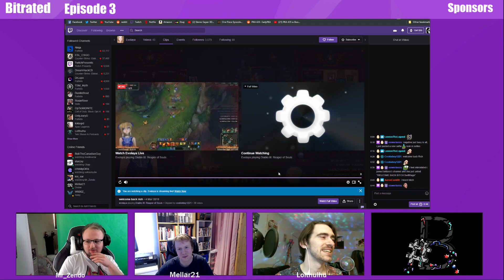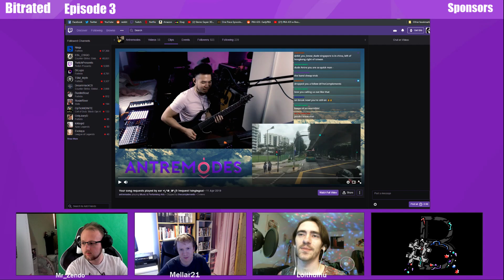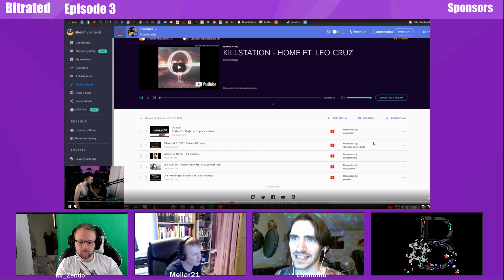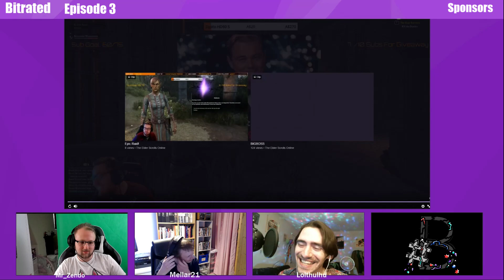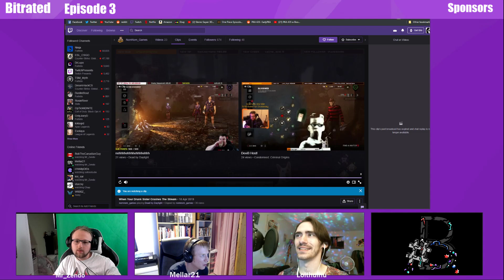Bitrated Episode (Podcast) 3 - Lolthulhu - Twitch Strike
Our third broadcast. We introduce our guest Lolthulu and talk with him about whether streaming games to get views is a good idea (twitch strike). This is followed by a game of "Follow sub or dip".